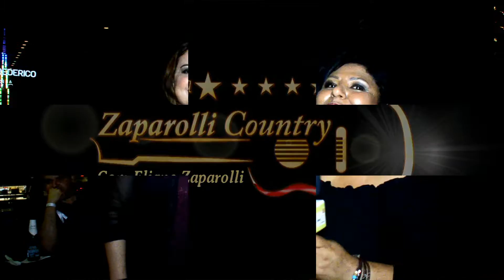Fabiola Reipert - Lançamento João Neto & Frederico e Naiara Azevedo -12/09/17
A jornalista e apresentadora do programa Balanço Geral da rede Record, marcou presença no coquetel de lançamento do DVD de João Neto & Frederico e Naiara Azevedo e contou as novidades sobre o programa e também as quentinhas sobre as celebridades!!